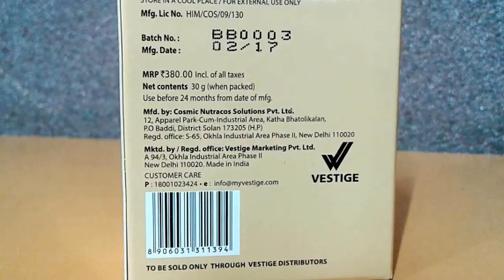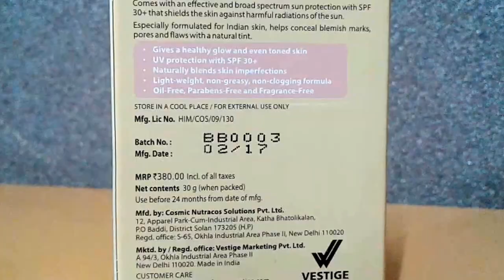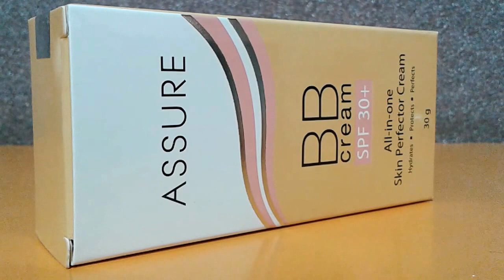VESTIGE ASSURE BB CREAM HOW TO USE? BENEFITS & REVIEW | vestige product demo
ASSURE BB CREAM

An all-in-one beauty solution for common skin problems like uneven skin tone, pimple marks, rough and dull complexion. It brightens, smoothen, moisturises and gives an even tone. It blends perfectly with all skin tones and types giving the skin a natural and healthy looks